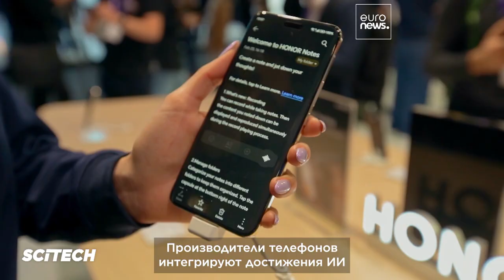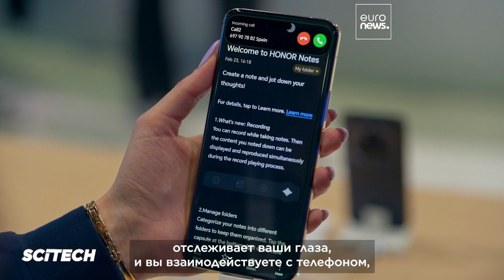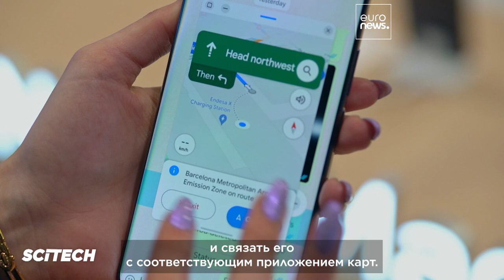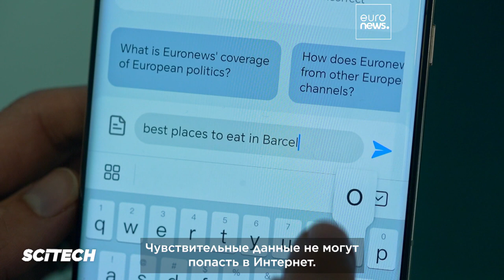MWC2024: искусственный интеллект преобразит опыт использования смартфонов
В этом году на конгрессе ИИ занимает центральное место. Мы вступаем в новую эру технологий благодаря способности ИИ менять нашу жизнь.  Телефоны уже оснащают ИИ. И они смогут изучать наши привычкии мгновенно отвечать на персональные запросы.

Совместно с HONOR